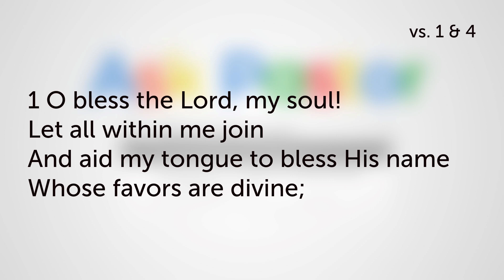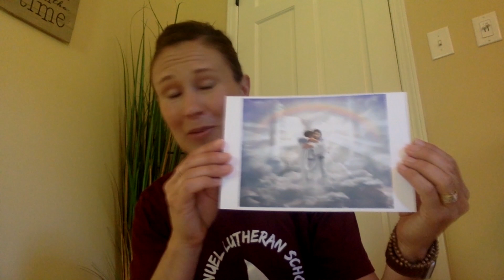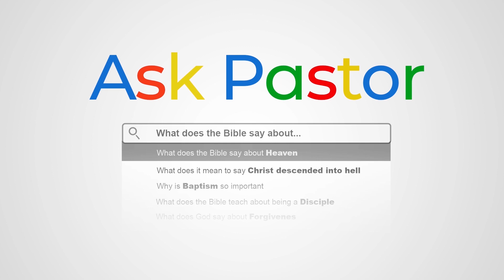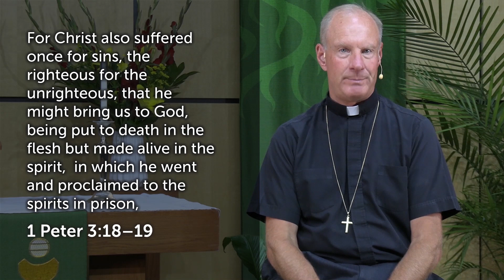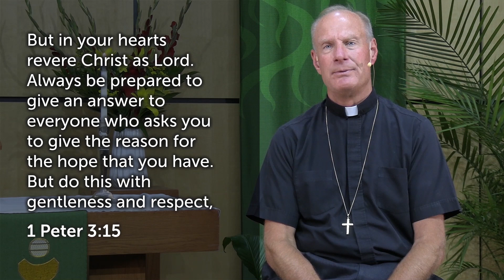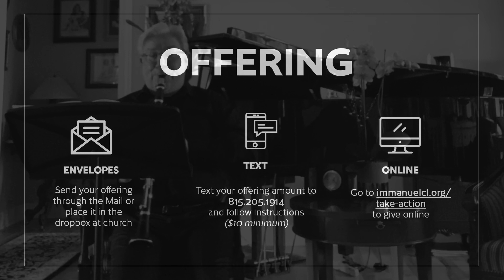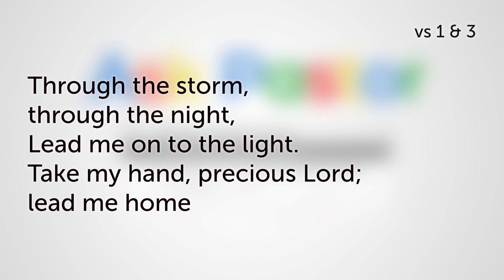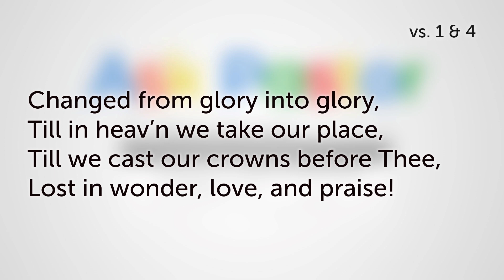August 23, 2020 - Online Worship Gathering 8am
CLICK "SHOW MORE" FOR HELPFUL RESOURCES
While we can't gather physically, we will still come together online to receive God's gifts and give Him thanks and praise.